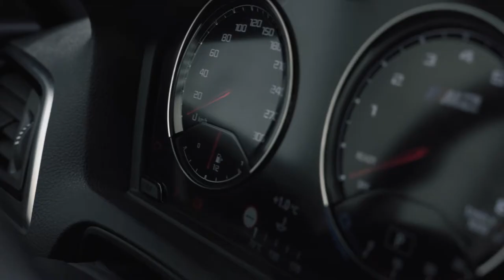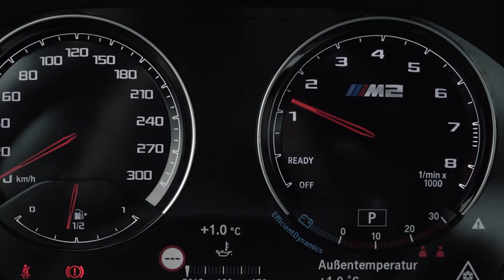2019 BMW M2 Competiton | Exterior & Interior | Sony a7 iii Cinematic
2019 BMW M2 Competiton | Exterior & Interior |  Sony a7 iii Cinematic

The M2 Competition uses the high performance S55 engine which is a variant of the 3.0-litre twin turbocharged straight six engine found in the F80 M3 and F82 M4. The engine features a redesigned oil supply system and modified cooling system from the BMW M4 with the Competition Package, and also features a gasoline particulate filter in certain European Union countries to reduce emissions. Compared to the standard M2, the S55 produces an additional 30 kW (40 hp) and 85 N⋅m (63 lb⋅ft), resulting in a larger and more sustained power output of 302 kW (405 hp) between 5,370–7,200 rpm, and 550 N⋅m (406 lb⋅ft) at 2,350–5,230 rpm. The 0-100 km/h acceleration time is 4.4 seconds for six-speed manual transmission models, and 4.2 seconds for models with the 7-speed dual clutch transmission. Top speed is electronically limited to 250 km/h (155 mph), but the M Driver's package can extend the limit to 280 km/h (174 mph) which is 10 km/h (6 mph) higher than in the M2.